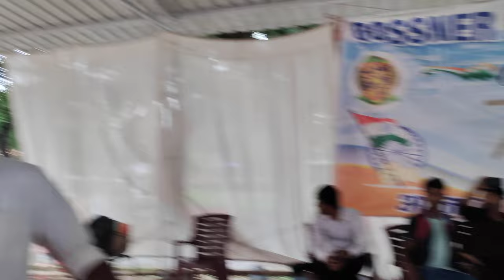Gossner college Ranchi // Salam salam Raure Mn k // Nagpuri Alkestra 2022